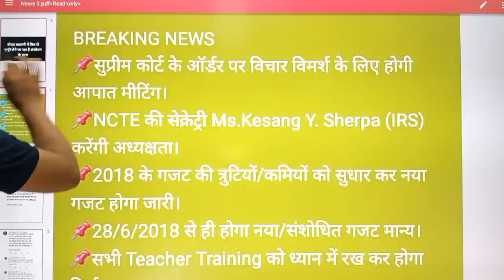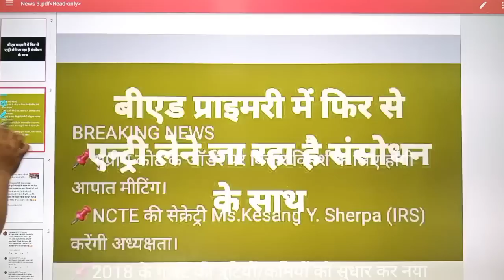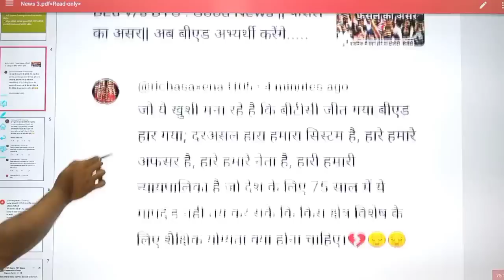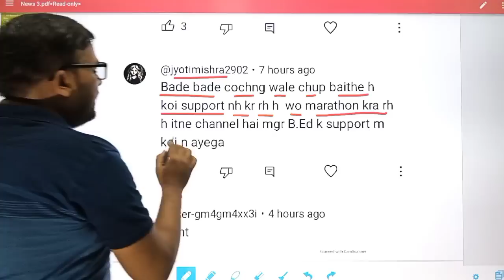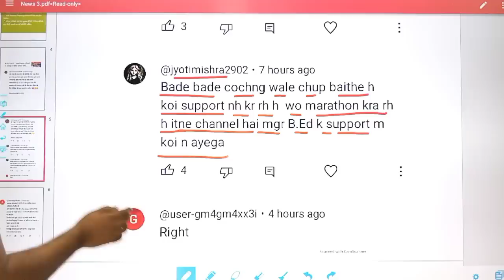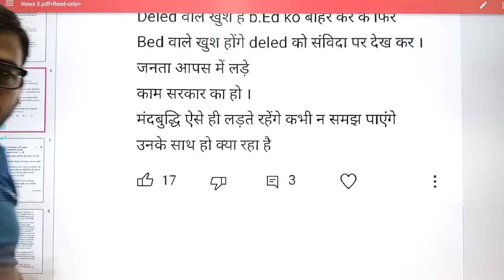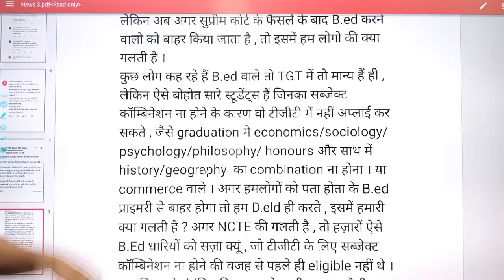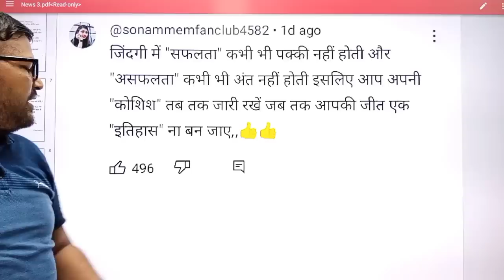बीएड v/s बीटीसी अब आ गया नया मोड़|| BEd_BTC_Latest_news